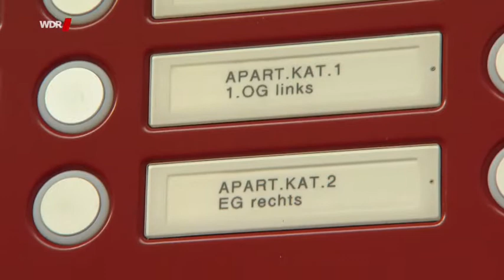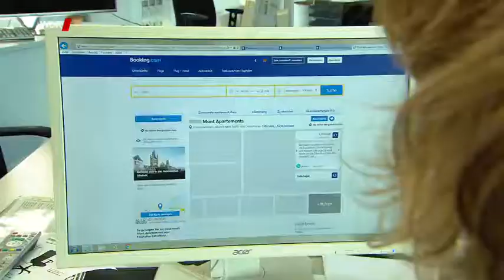WDR-Lokalzeit Köln zu Airbnb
Die WDR-Autorin Anke Bruns berichtet am 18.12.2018 in der Lokalzeit Köln über das Airbnb-Problem in Eigelsteinviertel. Nach dem "Veedelstreff Eigelstein" im Mai 2018 zu dem Thema wurden erste Erfolge erzielt: Es wurden 8 neue Ermittler gegen die illegale Wohnraumzweckentfremdung eingestellt, in der Machabäerstr. 61 wurden sechs Airbnb-Wohnungen wieder ganz normal vermietet.